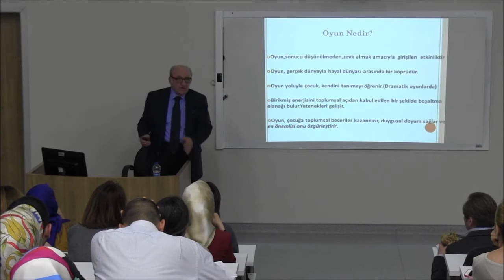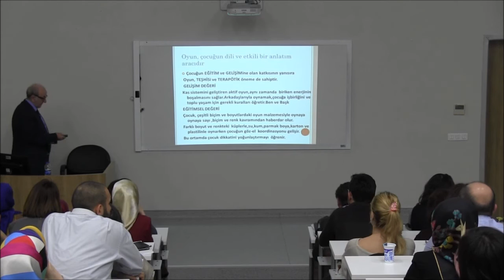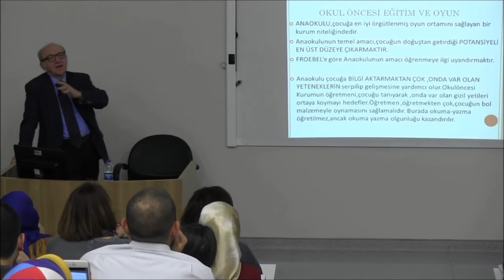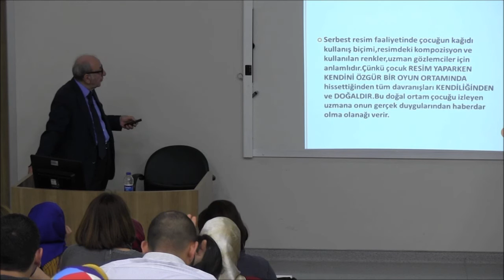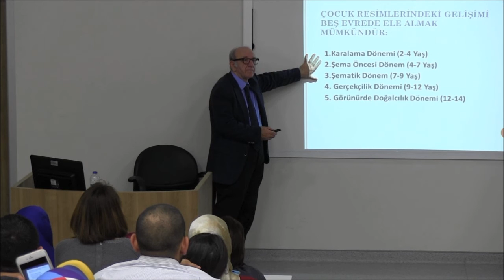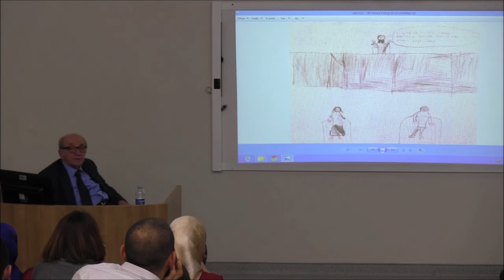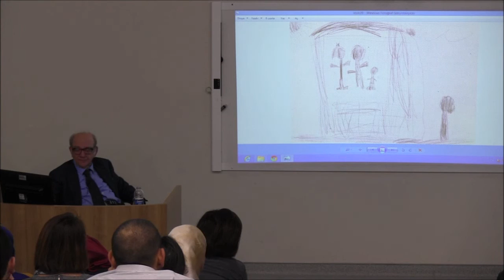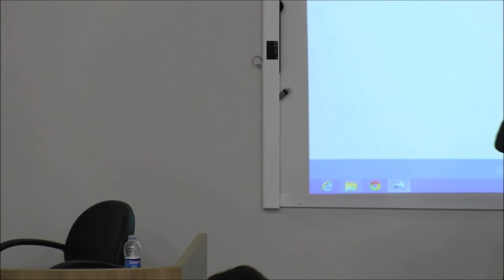Yavuzer: Oyun, çocuğu özgürleştirir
Medipol Üniversitesi Çocuk Gelişimi Bölümü Öğretim Üyesi Prof. Dr. Haluk Yavuzer, çocuk gelişiminde önemli bir yeri olan oyunun, çocuğa toplumsal beceriler kazandırdığını ve onu özgürleştirdiğini söyledi.